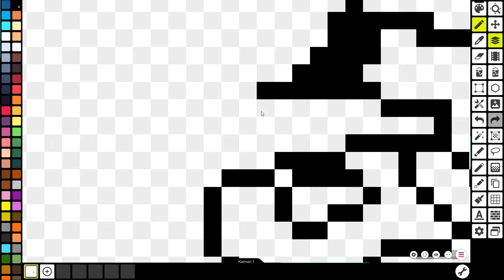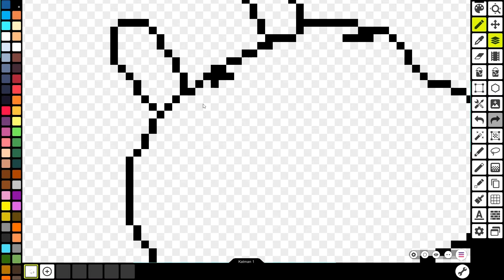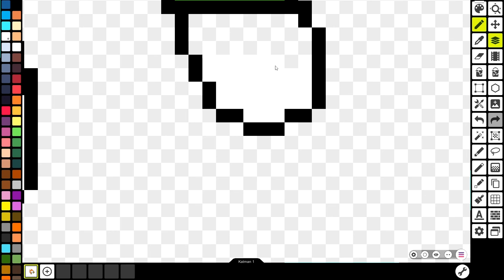The Amazing World Of GUMBALL Darwin Watterson Pixel Art